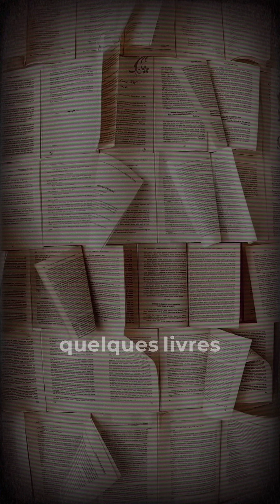Découvrez Katia Bougchiche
Aujourd’hui je vous partage un bout de mon histoire… De la psychologie à l’univers ésotérique, découvrez mon parcours à travers cette vidéo.